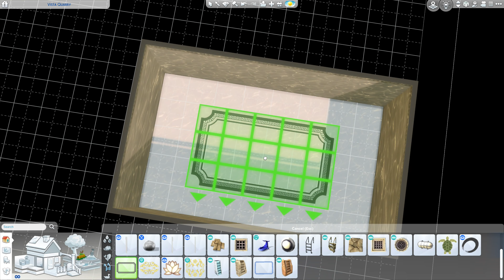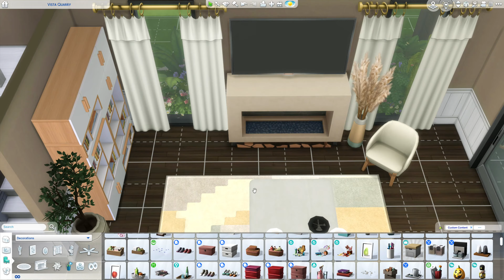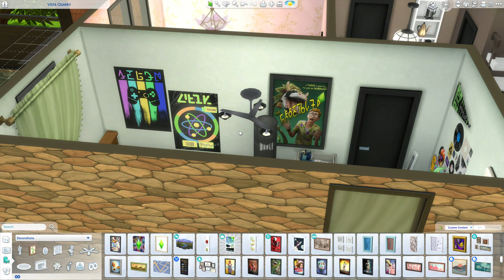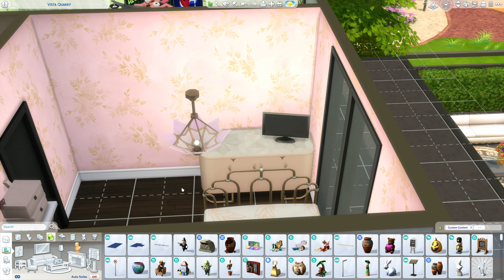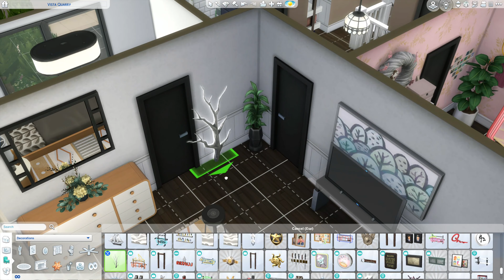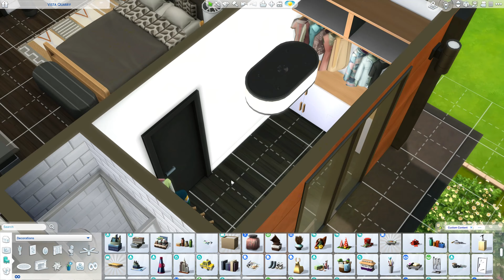Contemporary Family Home || The Sims 4: Speed Build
Hello everyone. In this episode, I've built a contemporary home for a couple or a single parent with 2 children (1 teen girl and 1 teen boy).

0:00-06:00 - exterior
06:00-18:31 - interior
18:31-20:26 - screenshots

Details:

~ World: Oasis Springs
~ Lot: 30x20 Vista Quarry
~ Floor plan: 3 bedrooms & 2 bathrooms
~ Price: 176.195 simoleons

Expansion packs used:
~ Get to Work
~ Get Together
~ Seasons
~ Get Famous
~ Eco Lifestyle
~ High School Years
~ Growing Together

Game packs used:
~ Spa Day
~ Dine Out
~ Jungle Adventure

Stuff packs used:
~ Perfect Patio
~ Laundry Day
~ Moschino
~ Paranormal

All builds and renovations are available on my Sims 4 gallery for download.

EA GALLERY ID: Gravitygaming

Another Silent Weekend x Blurred Figures - like old times

Khutko X Blue Wednesday - walk out

Mell-Ø X Ambulo - afloat again

Mell-Ø X Ambulo - drift away

Phlocalyst X Mr. Käfer - lessons in nature

Phlocalyst X Mr. Käfer - life aquatic

Slo Loris X Tender Spring - kings of the indoors